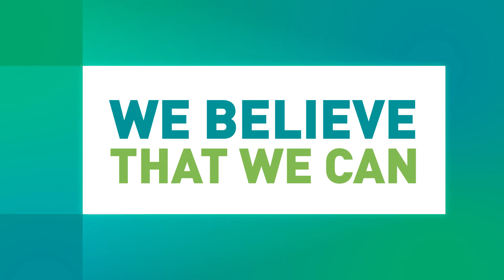Upcoming Webinar ▶️ Selective treatment of clinical mastitis : latest advances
Continuing our series of free, live and international Achieve Better Milk Together webinars, "Selective treatment of clinical mastitis : latest advances" will take place on February 8th, at 7:00 pm CEST.

We’ll be joined by Sofie Piepers, Veterinarian and Researcher in mastitis management, and Joep Driessen, Veterinarian and Founder of Cowsignals Training Company!

The Achieve Better Milk Together webinar series offers​ free, live webinars with simultaneous translations throughout the year, where experts deliver valuable information on udder health management.